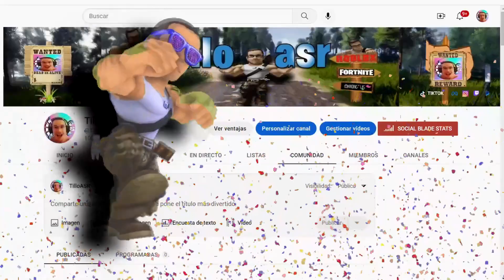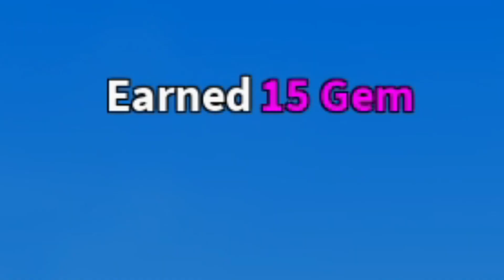MÁS CÓDIGOS de 🔥 KING LEGACY 🔥 activos NUEVA ACTUALIZACIÓN [UPDATE 4.5.3 ] de 2023 ROBLOX / TilloASR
👾👾▶TILLOASR◀👾👾

TODOS los CÓDIGOS de ☀️ KING LEGACY ⚫️ activos de 2023 de ROBLOX / CODIGOS de ROBLOX 2023 / TilloASR
Todos los Códigos de 🌋KING LEGACY🌋 activos de JUNIO de 2022 de ROBLOX / 12 CODIGOS! / NEW Update 4
10 CÓDIGOS de 🧲 KING LEGACY 🥕 activos NUEVA ACTUALIZACIÓN [UPDATE 4.5.0 ] de 2023 ROBLOX / TilloASR
*4 códigos nuevos*⚔️ 10 CODIGOS de KING LEGACY ⚔️ Update 4.5.0⚔️ Códigos de King Legacy Roblox⚔️2023
12 CÓDIGOS de 🧲 KING LEGACY 🥕 activos NUEVA ACTUALIZACIÓN [UPDATE 4.5.3 ] de 2023 ROBLOX / TilloASR